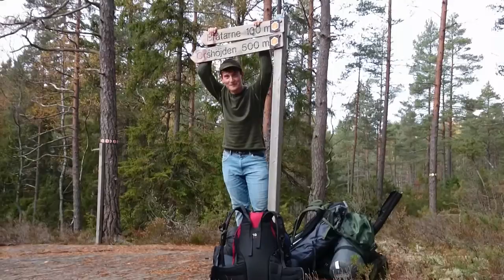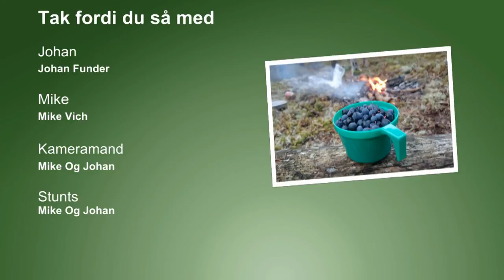På Ingen Måde Nak Og Æd - Sverige Og Norge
En lille video om Mike og Johan's rejse mod friheden i sverige og norge

TezetaMulatu Astatke-Tezeta (Nostalgia)",

Believe Music